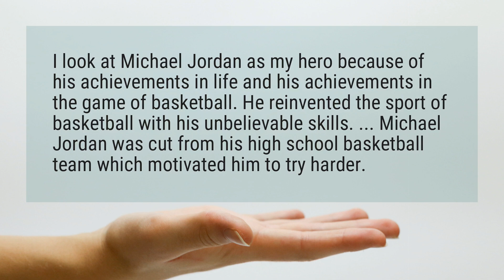Why Michael Jordan is a hero?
I look at Michael Jordan as my hero because of his achievements in life and his achievements in the game of basketball. He reinvented the sport of basketball with his unbelievable skills. ... Michael Jordan was cut from his high school basketball team which motivated him to try harder.